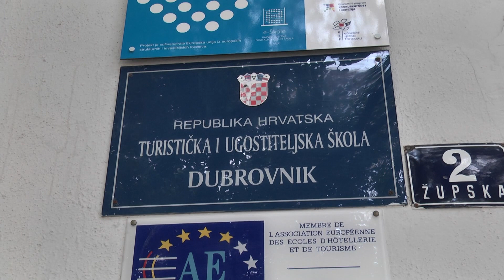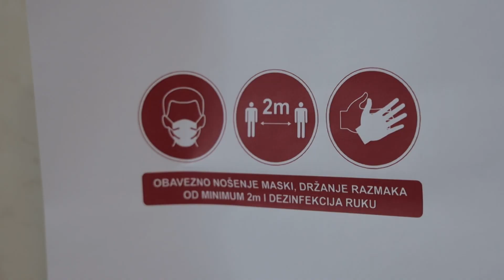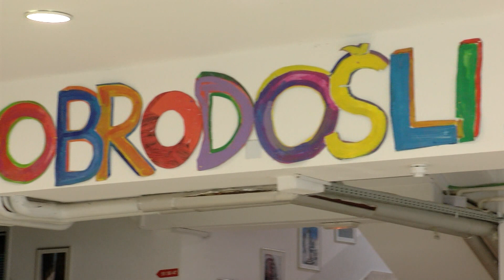Ravnatelji o COVID potvrdama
DUTV Sutra bez covid potvrda se neće moći ni u osnovne te srednje škole. Izuzetak su kao što smo već naveli vrtići. A kako će to sve u dubrovačkim školama funkcionirati otkrili su nam ravnatelji.